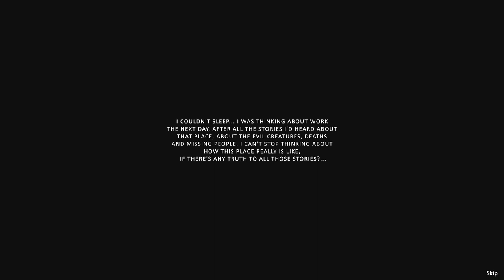Pesadelo #1 Не оборачивайся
Кратко о игре:
Вы испытаете кошмар (pesadelo) Алекса, молодого работника, который, услышав ужасные истории и легенды о своем новом рабочем месте, видит кошмар и не может проснуться. Вы должны решать головоломки, чтобы выжить.